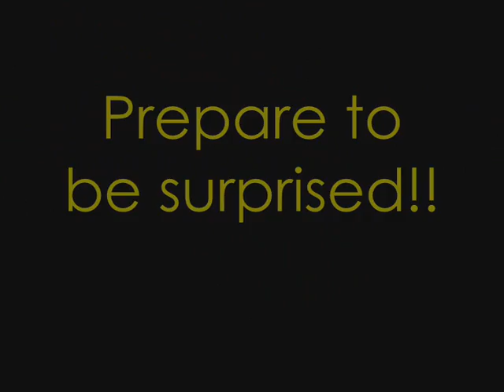Rhythmics is NOT easy!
13,000+ comments! 4 million+ views!

A montage for anyone who thinks Rhythmic Gymnastics is easy...